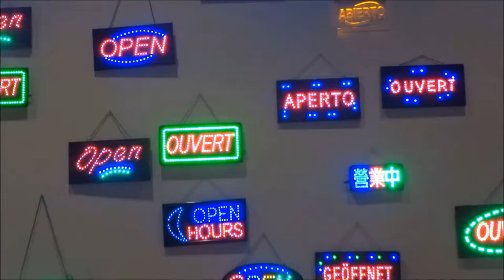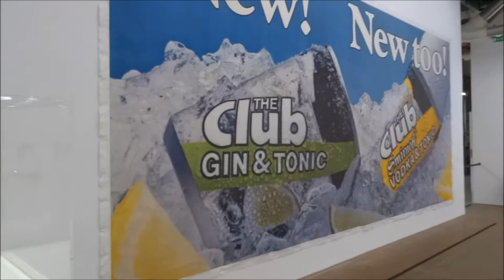Mini VLOG | Beaubourg & Jeff Koons